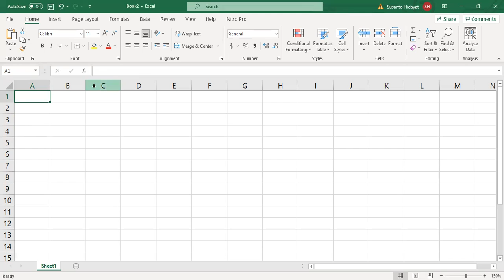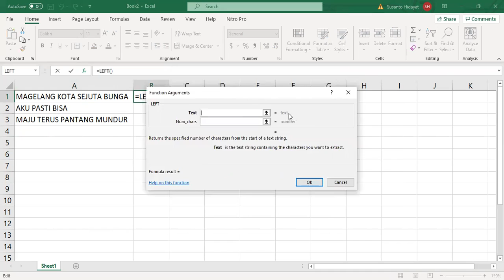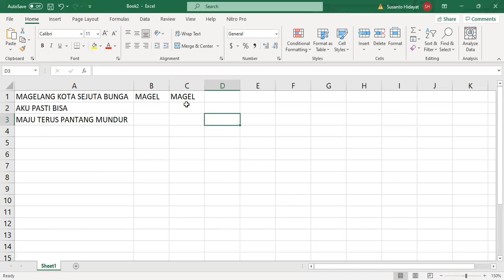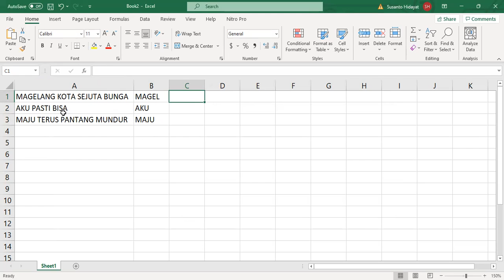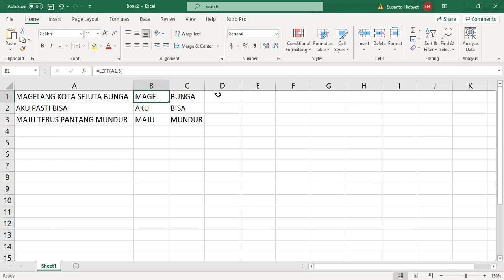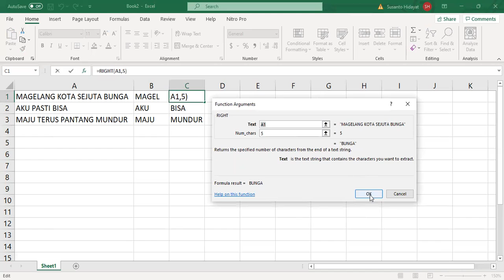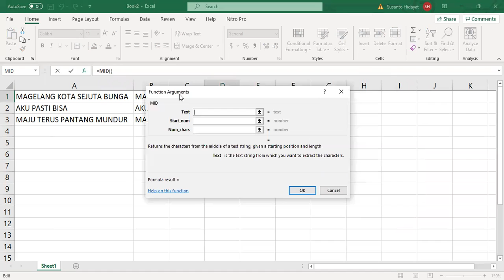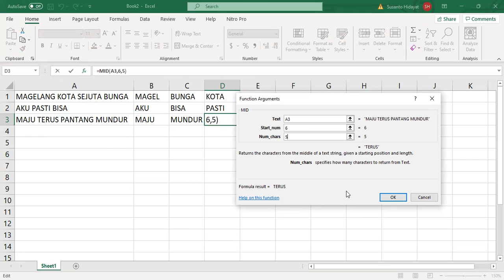Membuat Rumus LEFT, RIGHT DAN MID ( By : Pak Santo )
Membuat Rumus LEFT – RIGHT DAN MID

Agar membuat rumus di dalam aplikasi MS Excel mengasyikan, perlu metode pembuatan rumus yang tepat. Dalam video ini saya menjelaskan bagaimana membuat rumus dan perlakuannya. Dalam video-video saya sebelumnya, sudah sering saya sampaikan bahwa membuat rumus excel TIDAK DIKETIK, tetapi dengan menggunakan METODE PEMBUATAN RUMUS YANG EFEKTIF DAN EFISIEN. Saya memberikan istilah : membuat rumus dengan metode : 3 STEP WIZARD.
Selengkapnya silahkan ikuti video ini. Jika ada pertanyaan, silahkan hubungi Pak Santo di Nomor WA : 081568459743
Selamat mempraktekkannya, Salam sehat – semangat dan bahagia. Terima Kasih.